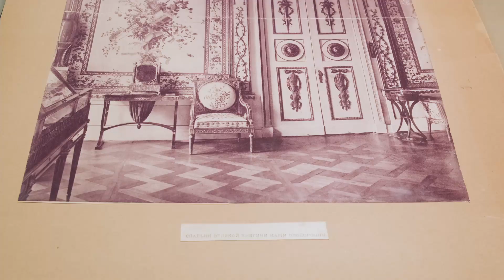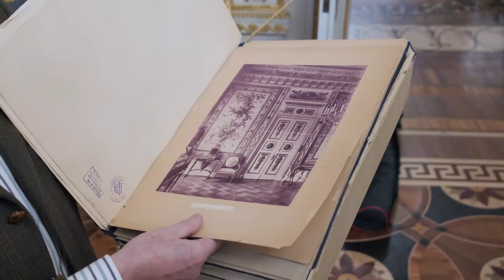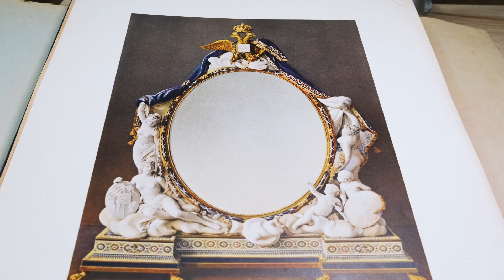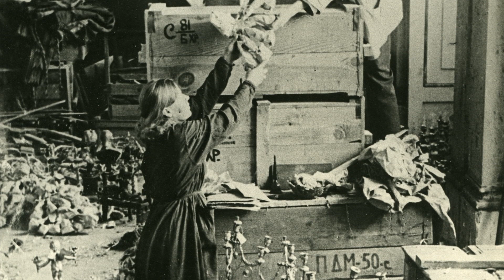Севрский туалетный сервиз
Главный шедевр музея-заповедника «Павловск» — уникальный фарфоровый туалетный сервиз. Со времен Марии Федоровны он находится на своем историческом месте — на специальном столике в Парадной спальне Павловского дворца. Этот сервиз в единственном экземпляре выполнили лучшие мастера знаменитой Севрской мануфактуры по заказу Людовика XVI и Марии Антуанетты в технике «ювелирного фарфора». О том, как туалетный прибор появился в Павловске, об удивительных предметах в его составе, — рассказывает заместитель директора по учету и хранению музейных предметов Алексей Николаевич Гузанов.

Государственный музей-заповедник «Павловск»
196621, Санкт-Петербург, г. Павловск, Садовая ул., 20
pavlovskmuseum.ru